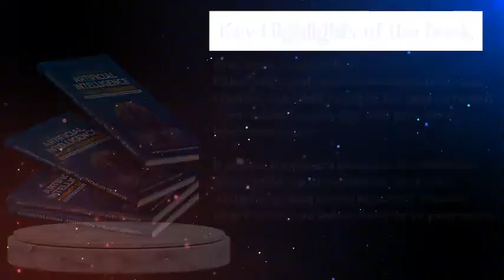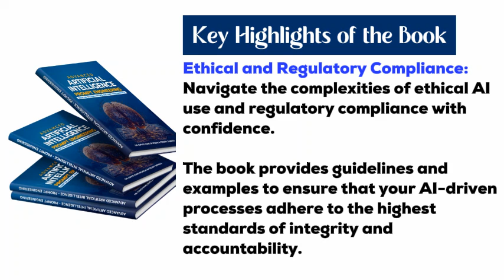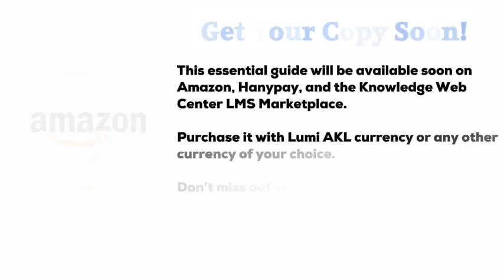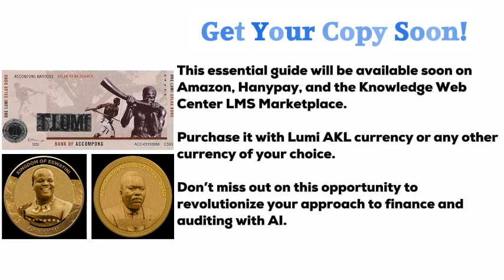Advanced Ai Prompt Engineering in Account, Finance and Audit Book Launch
Key Highlights of the Book
1. Comprehensive Coverage: The book delves deep into the capabilities and limitations of AI in finance, offering a structured guide from basic prompt structures to advanced financial reporting and forensic auditing. It equips professionals with the tools to harness AI for tasks ranging from ratio analysis to regulatory compliance.
2. Practical Application: Filled with real-world examples and case studies, the book bridges the gap between theoretical knowledge and practical implementation. It offers hands-on prompts for financial data retrieval, investment appraisal, budgeting, and more, ensuring you can apply what you learn directly to your work.
3. Cutting-Edge Insights: Stay ahead of the curve with insights into how AI is transforming finance and auditing. The book explores the latest trends and technologies, helping you to leverage AI for enhanced decision-making, risk management, and operational efficiency.
4. Ethical and Regulatory Compliance: Navigate the complexities of ethical AI use and regulatory compliance with confidence. The book provides guidelines and examples to ensure that your AI-driven processes adhere to the highest standards of integrity and accountability.
5. Effective Prompt Usage: The book emphasizes the use of effective foundational and advanced prompts to solve real-world problems in the finance and audit sector. With over 500 use cases included, professionals can implement solutions by simply copying and pasting these prompts. This practical approach ensures that you can immediately apply AI to address challenges in financial reporting, auditing, compliance, risk management, and more.